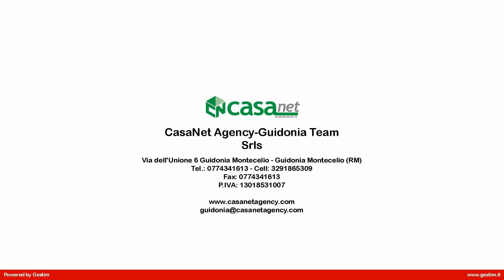Appartamento in Vendita a Guidonia Montecelio (RM)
ZONA COLLEVERDE, IN UNA SIGNORILE PALAZZINA DI SOLI SEI IMMOBILI, AL PIANO RIALZATO TROVIAMO UNO SPLENDIDO APPARTAMENTO, RISTRUTTURATO E RIFINITO NEI MINIMI PARTICOLARI, COSI' DISPOSTO: SALONE DOPPIO CON CAMINO, NON IL SOLITO CAMINO , MA IN RAME MARTELLATO CHE PUO' FUNZIONARE ANCHE A GAS, UNA GRANDE PORTA SCORREVOLE IN LEGNO E VETRI DIVIDE IL SALONE DAI CORRIDOI DAL QUALE SI ACCEDE ALLE TRE CAMERE DA LETTO, AI DUE BAGNI, ALLA CUCINA ABITABILE E AD UN TINELLO MOLTO LUMINOSO. IN TUTTE LE CAMERE TROVIAMO UN PARQUET LUCIEN DI OTTIMA FATTURA, INTORNO ALL'IMMOBILE GRANDI SPAZI ESCLUSIVI E UNA VERANDA ATTREZZATA CON CAMINETTO, DOVE PASSARE DEI PIACEVOLI MOMENTI DI RELAX. COMPLETANO L'IMMOBILE DUE BOX SOPPALCATI , UNA CANTINA, UN POSTO AUTO E UN LOCALE TECNICO DI MQ. 90.
Per ulteriori informazioni o per fissare un appuntamento contattaci ai seguenti numeri: 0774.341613 o 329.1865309.
DEVI VENDERE CASA?
Chiedici una valutazione GRATUITA del tuo immobile !